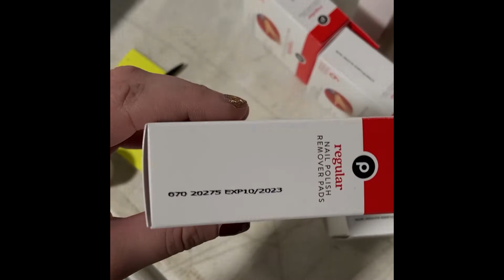Meenjet MX1 Printer Inkjet Coding Cartons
Watch the Meenjet MX1 Printer Inkjet Coding Cartons.

The MX1 uses a 3.5-inch touch screen and controls one 12.7mm printhead. Print static and variable information such as date codes, counters, lot codes, barcodes and much more. Print with black, white, yellow, blue, red, green and invisible inks on a variety of substrates such as glass, plastic, metal, aluminum, concrete, boxes, etc.

833-9-CODING